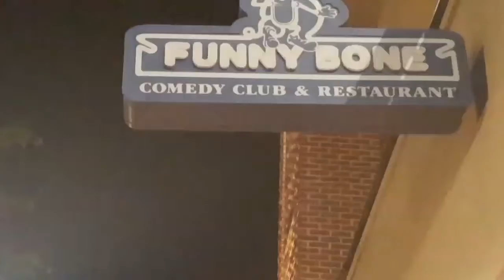Borndate Bbq to Richmond Funnybone date then home....: -))